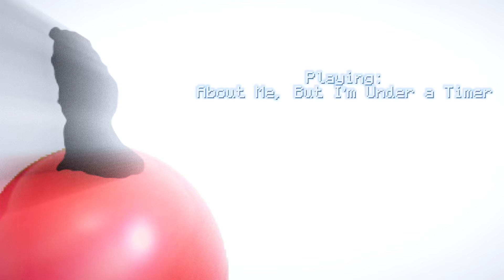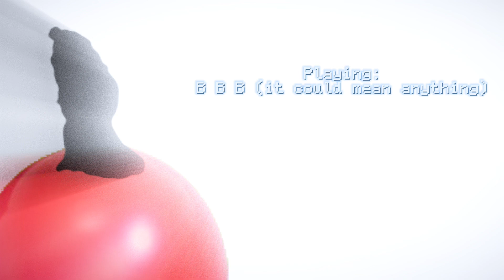Helium-Filled Files but everytime it says “You” or “I” it skips to the next song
I do not own all songs and instrumentals!